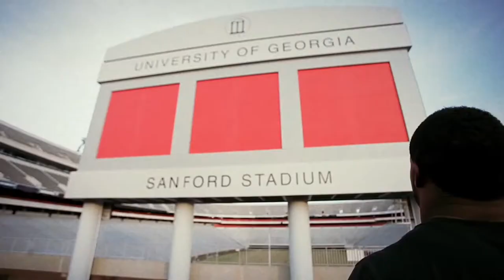Operate at the level of your vision - Rennie Curran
Hello everyone! In this video, Rennie Curran talks "Operate at the level of your vision - Rennie Curran"

Many of us allow our environment to determine the level of drive and dedication towards what we do. In this clip Rennie discusses the importance of operating at the level of your vision by reflecting on a life changing experience that helped to change his life.

Rennie is a speaker, author, Entreprenuer, and the CEO of Game Changer Coaching. Learn more about him at renniecurran.com

➤Suggested Videos:-